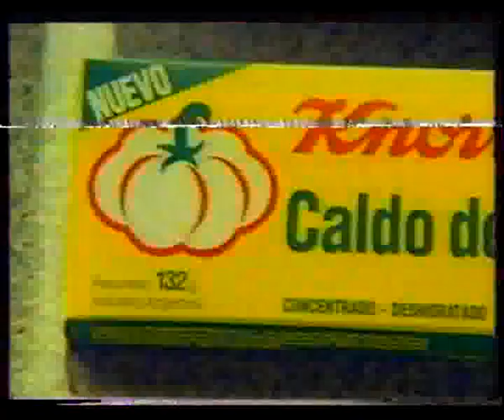Propagandas de canal 9 Argentina, año 1994, parte 2 de 5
Propagandas de canal 9 Argentina, año 1994, parte 2 de 5.Buenos Aires, Argentina.